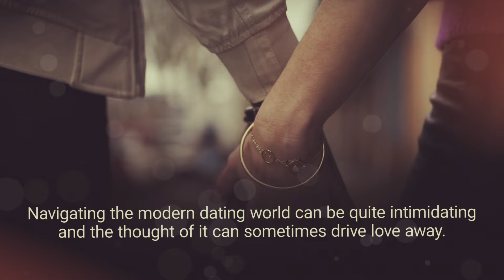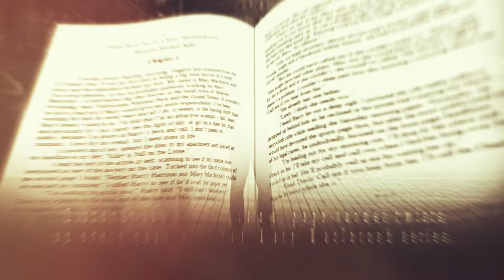Books by Maureen Anne Meehan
Join in the roller coater ride of emotions by grabbing your copies now.

Available in all major book retailer platforms.

Mary MacIntosh Novels (Legal Thrillers):
1. Dying to Ski
2. Snake River Secret
3. Powder River Poison
4. Pandemic Predatory
5. Poisoned by Proxy
6. The Five

Non-Fiction Books:
1. 60 Dates in Six Months (with a Broken Neck)
2. Push You Away
3. Let Me Be